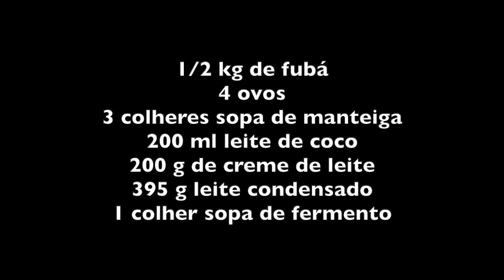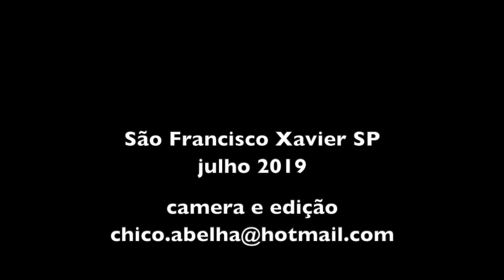O BOLO DE FUBÁ CREMOSO NA CASA DA DONA CIDA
INGREDIENTES

1/2 kg de fubá
4 ovos
3 colheres sopa de manteiga
200 ml leite de coco
200 g de creme de leite
395 g leite condensado
1 colher sopa de fermento

Bater todos ingredientes no liquidificador.
Untar uma forma com manteiga e farinha ou açúcar.
Despejar a massa na forma e assar por mais ou menos uma hora em forno 180º

Bom Apetite!!!